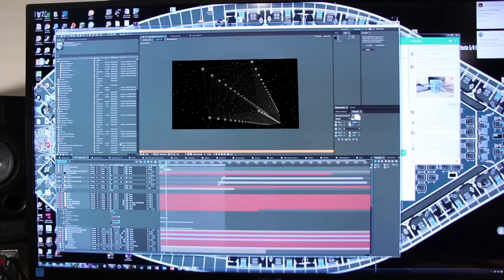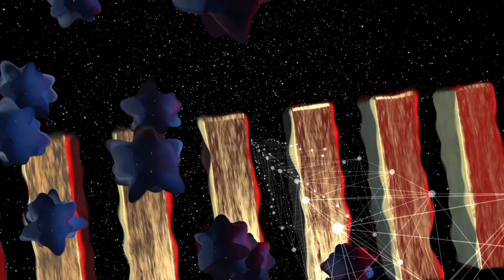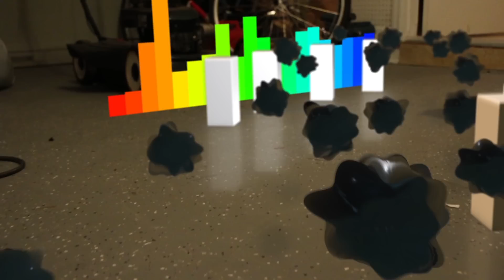ZAYLiEN - FIZZBLiP (Official Video)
I decided to take 5 more days and make the video that much better. This one took some extra dedication so I hope it was worth the wait!